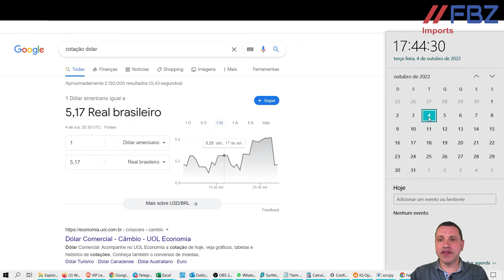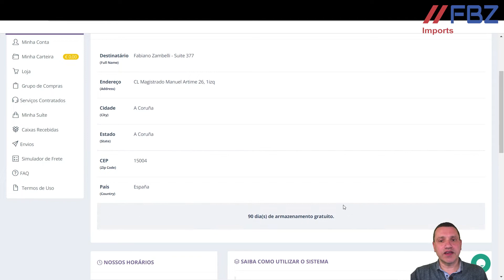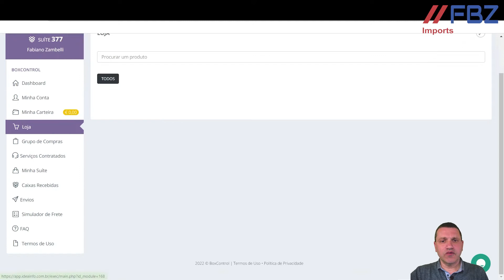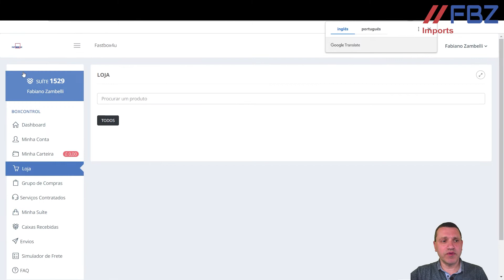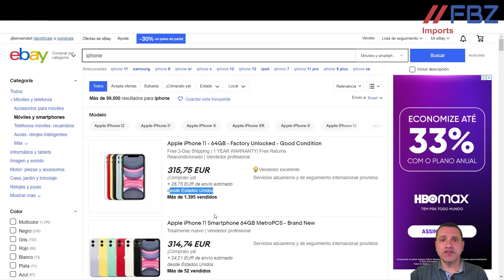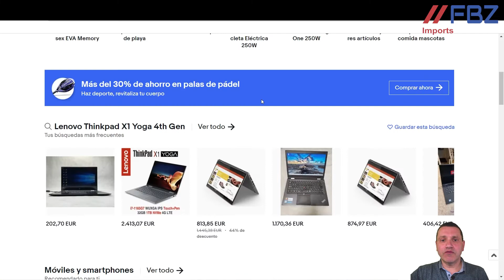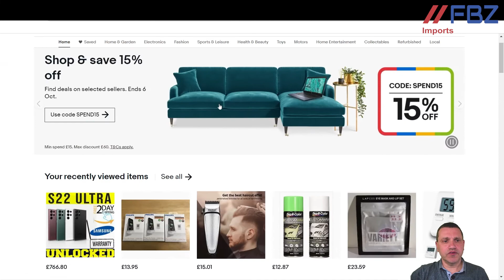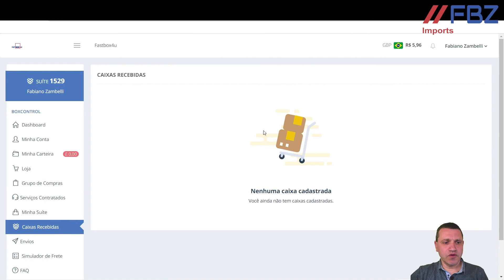Comprar na Europa e receber no Brasil! Euro em Baixa aproveite!!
✅ Capítulos
00:00 - Início
00:40 - Câmbio e dicas para comprar
02:13 - Redirecionador na Espanha
04:45 - Redirecionador no Reino Unido
06:30 - Ebay Europa
09:10 - Serviços para testar Eletrônicos

✅ Descrição:
Euro em Baixa!! Este é um ótimo momento para comprar na Europa e enviar para o Brasil!
Neste vídeo mostro alguns detalhes e redirecionadores para que você possa comprar e enviar para o Brasil.